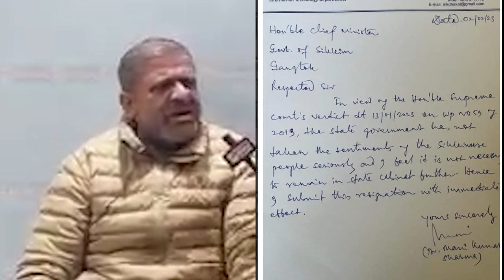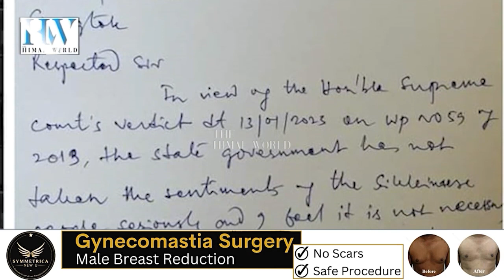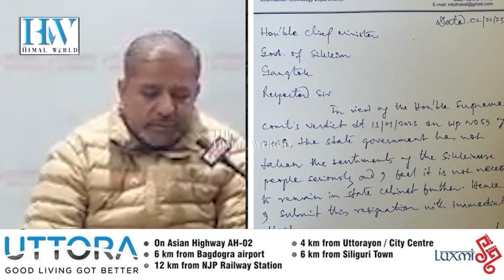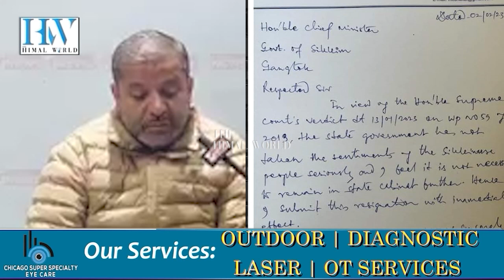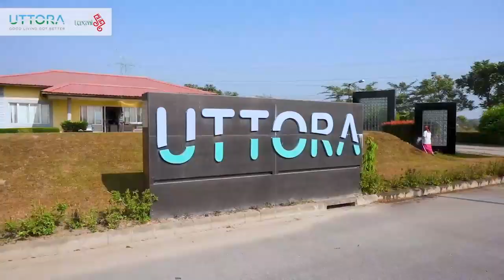सिक्किमेली नेपालीलाई विदेशीको लाञ्छना : स्वास्थ्य मन्त्रीले दिए राजीनामा